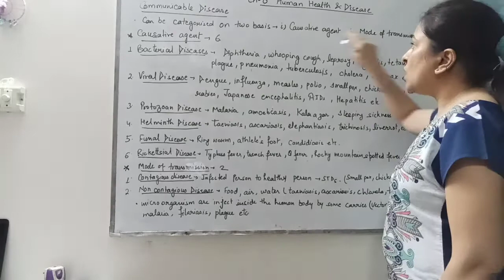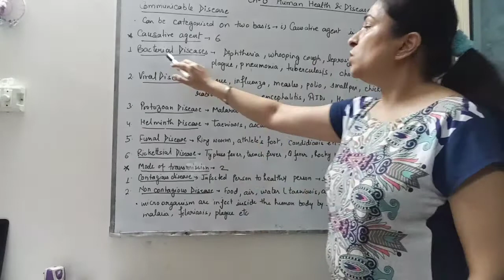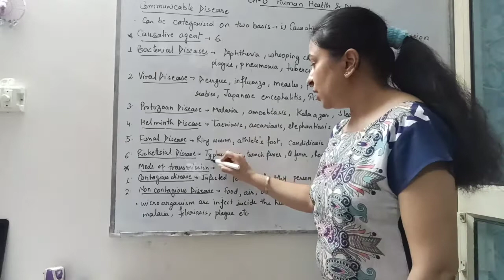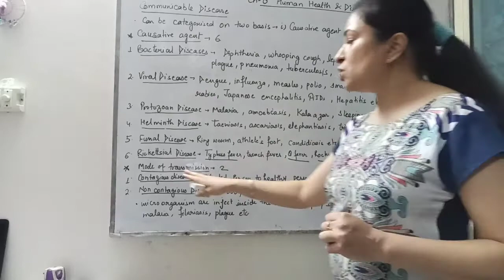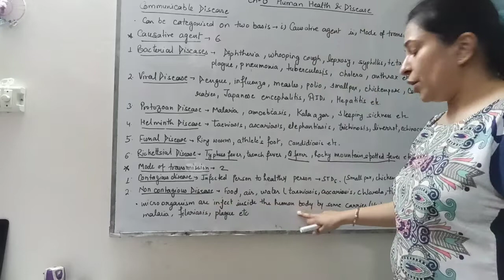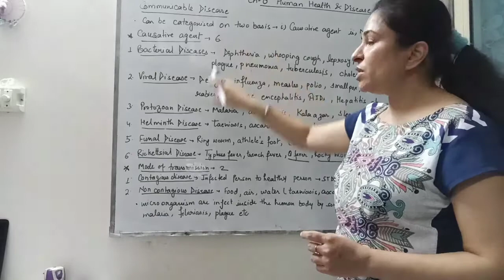Class 12th Biology Ch 8 3 Communicablr Diseases